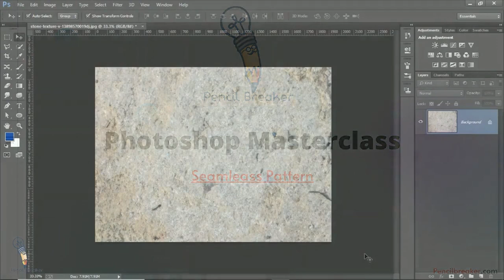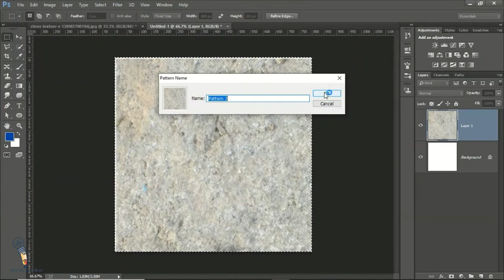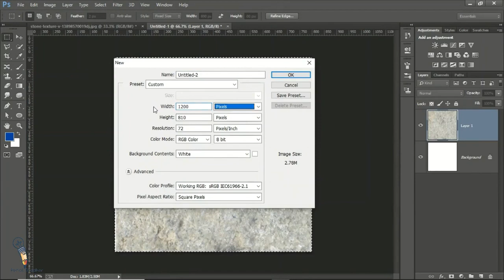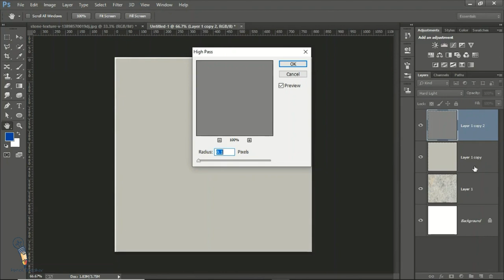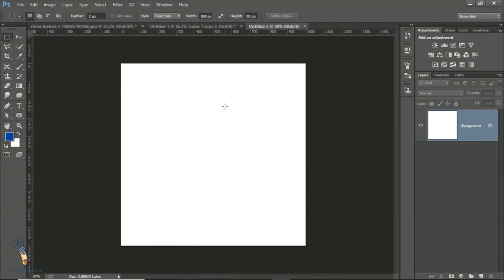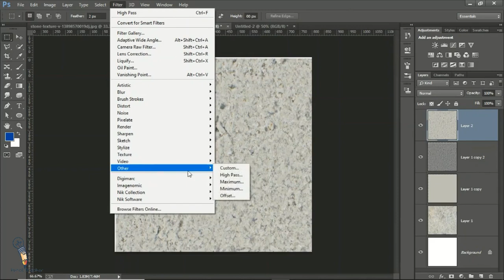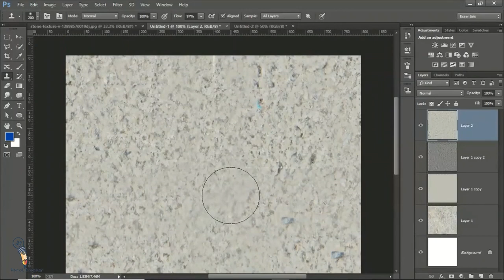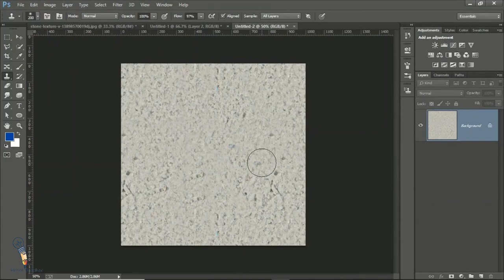Photoshop 2021 - Part 20 - Master Class